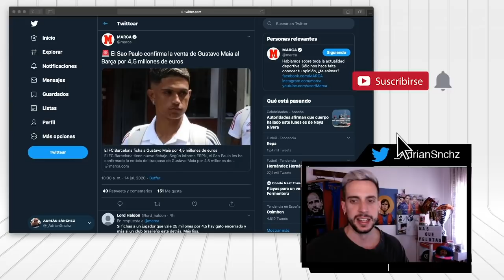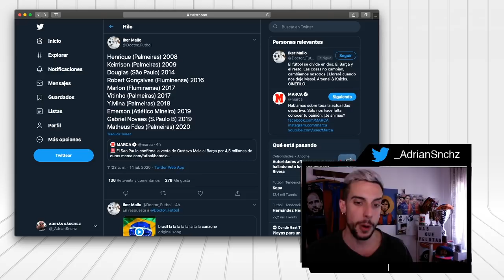🇧🇷EL ÚLTIMO REGALO DE ANDRÉ CURY | EL BARÇA FICHA A GUSTAVO MAIA🇧🇷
Web: masquepelotas.net